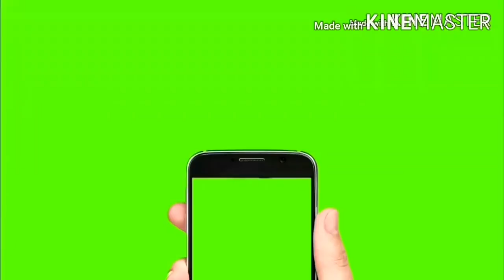Mahindra 275di/11×6.5 futti trali/farm 60/sonalika 60rx/mahindra scorpio/combine/jattan de tractor